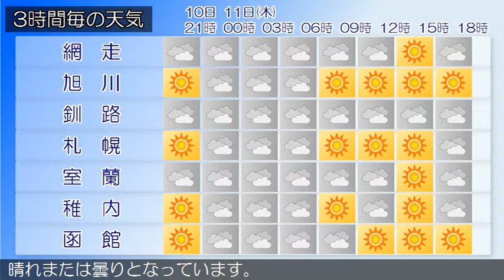2019/07/10 北海道地方の天気予報 夕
石狩南部、後志西部、羊蹄山麓では、１０日夜遅くから１１日朝にかけて、濃い霧による交通障害に注意してください。石狩・空知・後志地方は、石狩・空知・後志地方の１０日１５時の天気は、概ね晴れとなっています。上川・留萌地方は、１０日夜は、晴れのち曇りでしょう。網走・北見・紋別地方は、網走・北見・紋別地方の１０日１５時の天気は、概ね曇りとなっています。釧路・根室・十勝地方は、釧路・根室・十勝地方の１０日１５時の天気は、曇りまたは晴れとなっています。渡島・檜山地方は、渡島・檜山地方の１０日１５時の天気は、晴れとなっています。胆振・日高地方は、胆振・日高地方の１０日１５時の天気は、晴れまたは曇りとなっています。宗谷地方は、宗谷地方の１０日１５時の天気は、晴れ又は曇りとなっています。